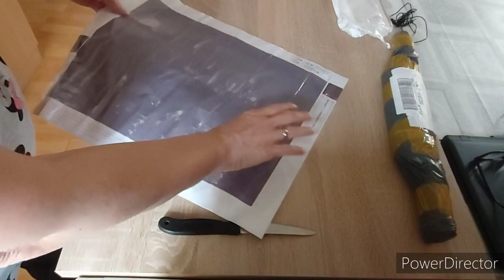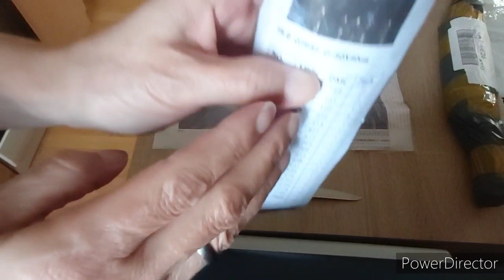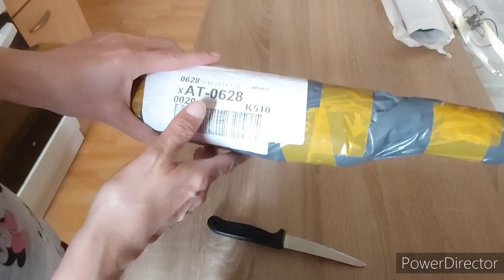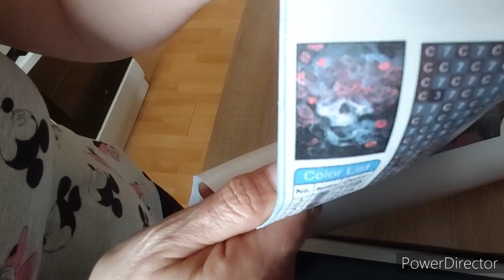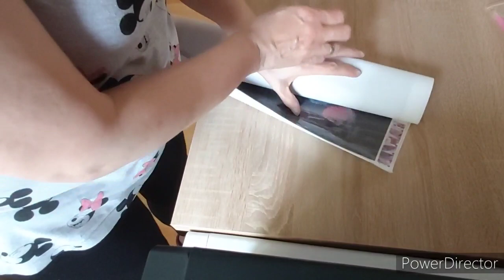unboxing-💎Diamond painting-Jom-deutsch/Sly´s Hobbys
Heute habe ich wieder ein Auspackvideo von Joom für euch.